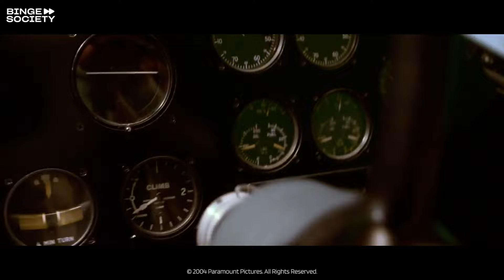Aviator (2004) - La scène du crash d'avion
Howard Hughes perd le contrôle de l'avion. L'angoisse monte alors que l'avion s'apprête à s'écraser au sol...

CONCERNANT BINGE SOCIETY :
Les MEILLEURES répliques, les MEILLEURS personnages, et les PLUS GRANDS acteurs. Vous trouverez ici le top du divertissement destiné aux amoureux du cinéma. Binge Society vous apporte non seulement des scènes iconiques mais aussi nos propres formats, alors… Annulez vos plans, faîtes chauffer le popcorn et installez-vous pour binger avec nous !